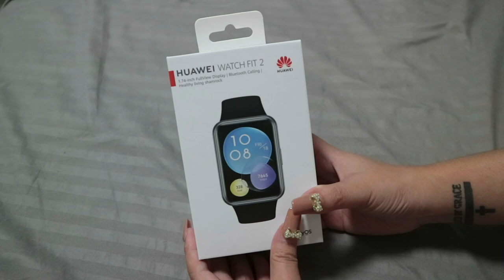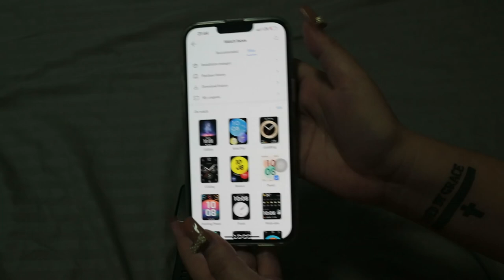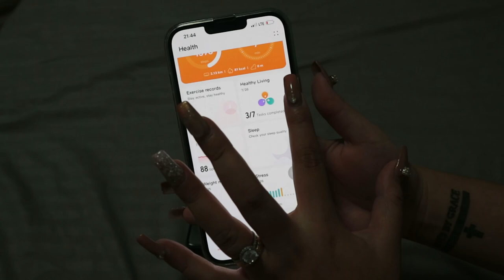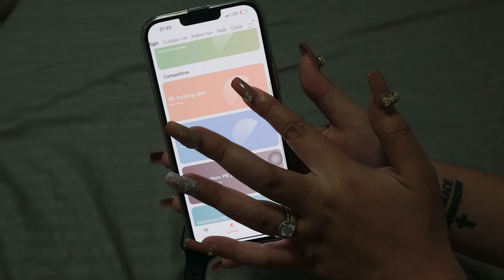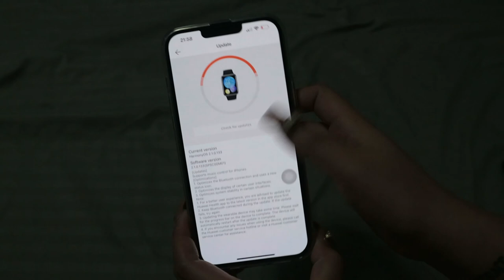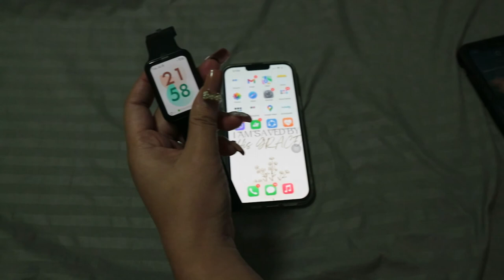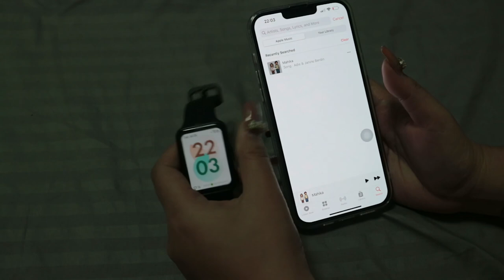Unboxing Huawei Watch Fit 2. Is it working with IOS? and how I enable notification and music